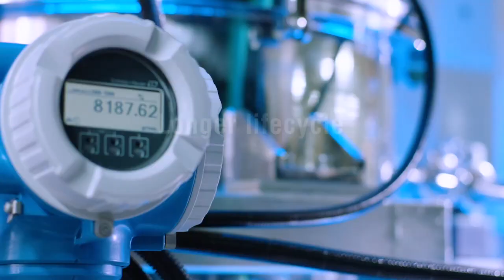Breaking news，Tesla already receiving BYD batteries for Giga Berlin